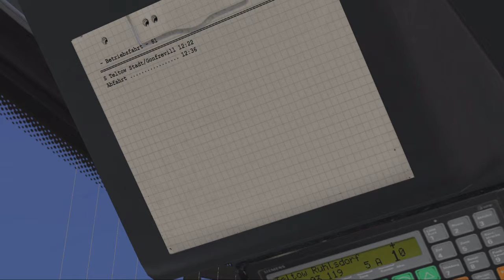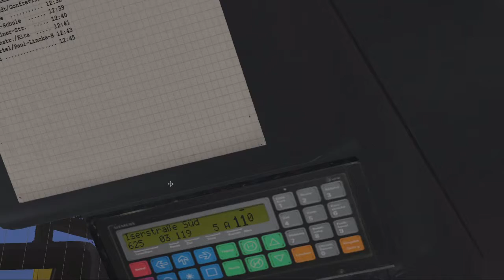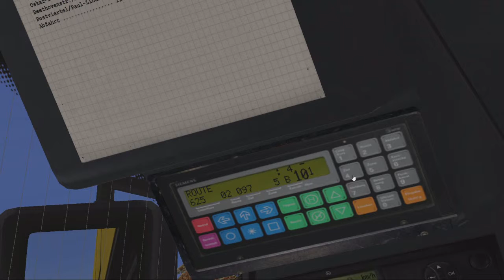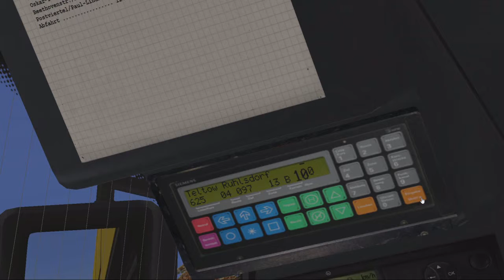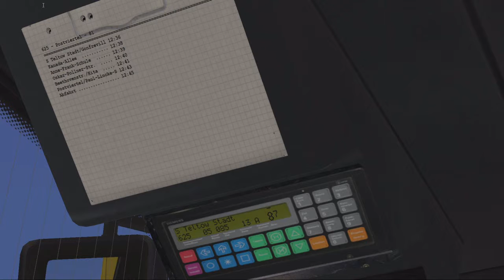Let´s Play Omsi 2 #096 Map Berlin X10 Linie 625 Addon Berlin X10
Schaut mal rein es wird sich lohnen